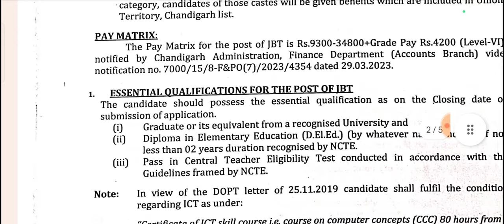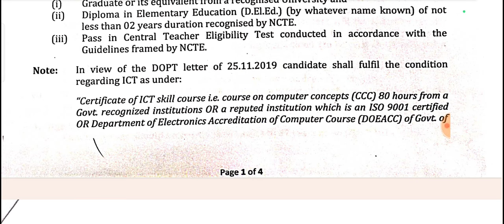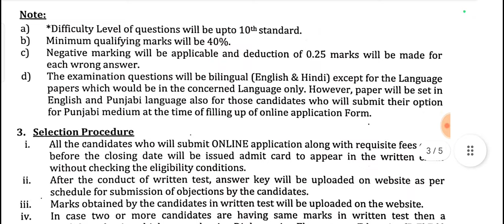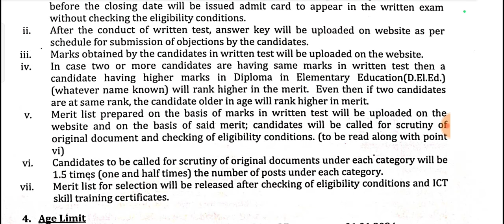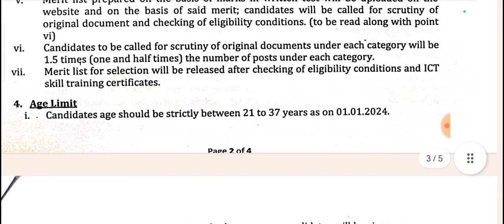Chandigarh JBT 396 Vacancy, Are Special Educator Eligible or not for this vacancy Must watch Istiyak